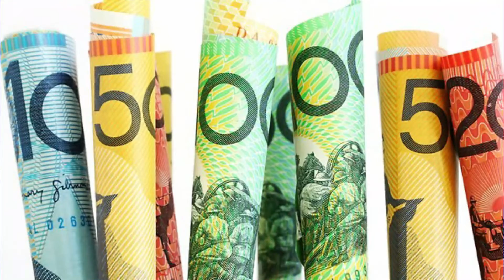The DARK TRUTH About Mackenzie Turner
In today's Blox Utopia video we are going to be looking at The DARK TRUTH About Mackenzie Turner Make sure to watch until the end to see The DARK TRUTH About Mackenzie Turner